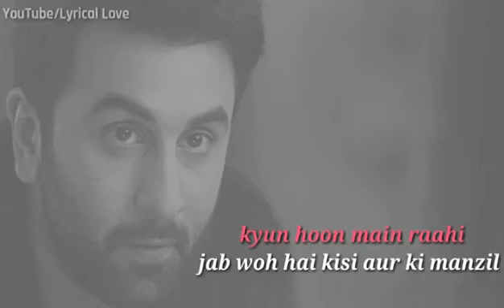Ay dill ha Mushkil/Whatsapp Status